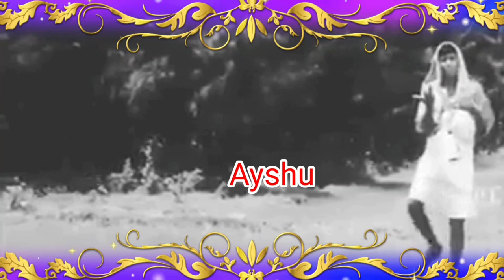பாருங்க serial Doubles✌ | Tamizhum saraswathiyum × Pandian Stores 📢📢